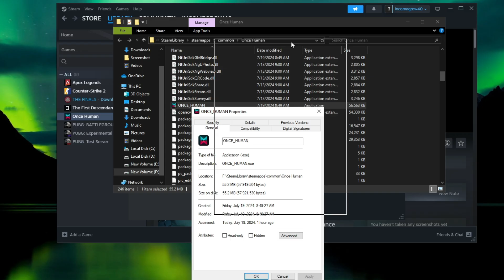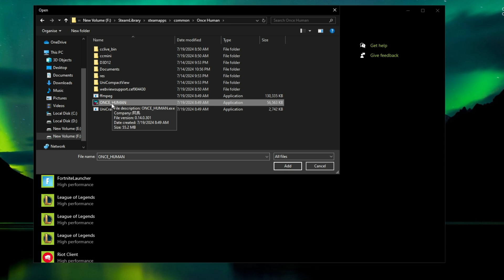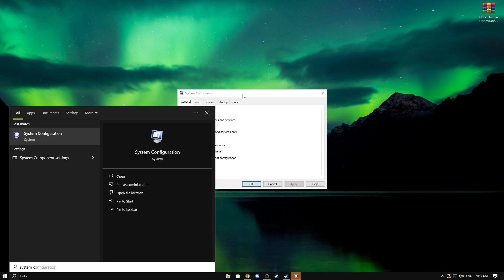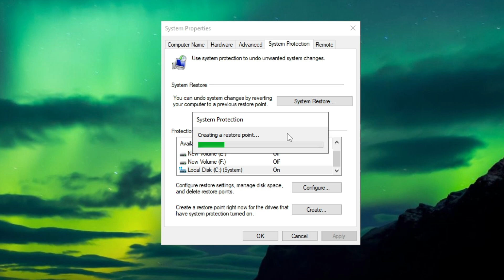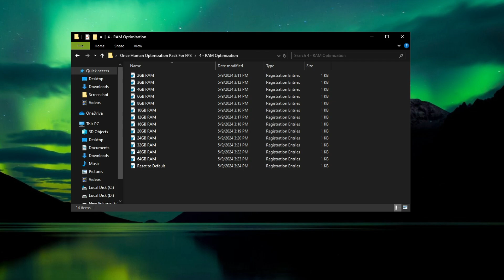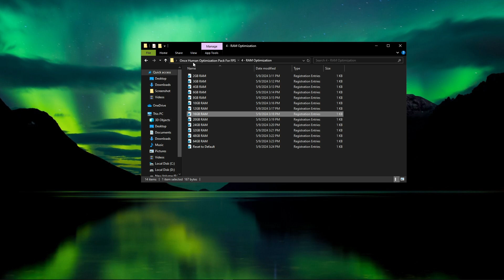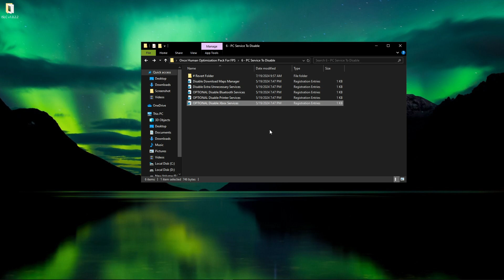🔧How To Boost FPS, FIX Lag And FPS Drops In Once Human 2024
once human fps boost // once human gameplay // how to boost fps in once human

Playing Once Human? Want to optimize the game for the best performance and visuals? Want more FPS out of your game? Don't worry; there are a lot of small changes and tips you can use to get the most out of your game. By the end, you should have a high, smooth FPS with this best settings optimization guide.

0 Ping Guide : how to get 0 ping in fortnite Chapter 4 Season 4 ( Easy Method )

Video Title: 🔧How To Boost FPS, FIX Lag And FPS Drops In Once Human 2024

Velvox